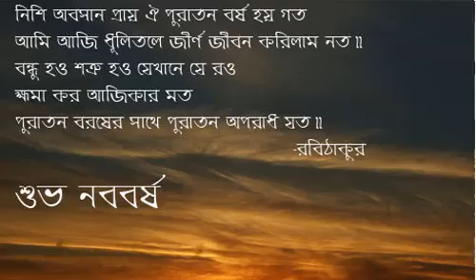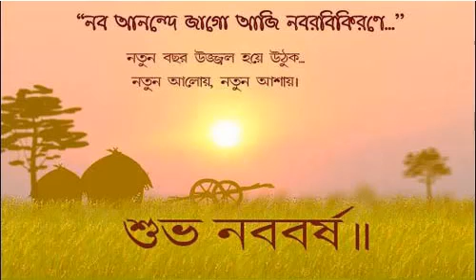pohela boishakh 1424 । Bengali New Year 1424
Also, I wishing you progress "Upbeat Bangali New Year 1424".

Is it accurate to say that you are searching for Bangla Noboborsho Photographs 1424 and Bangali Noboborsho 1424 Photographs, Cites? So you are entered in ideal place.

have incorporate Bangali Glad Bangali New Year 1424.

That is means Bangla Noboborsho Photographs 1424.

On the off chance that you need to observe Bangali new year with your companions, so you can do it by numerous ways.

Like Most recent present for Bangla Noboborsho 1424, Marvelous message, Bangla Noboborsho photographs and so forth.

In any case, Bangla Noboborsho Photographs is the best observe Bangali New Year with your loved ones.